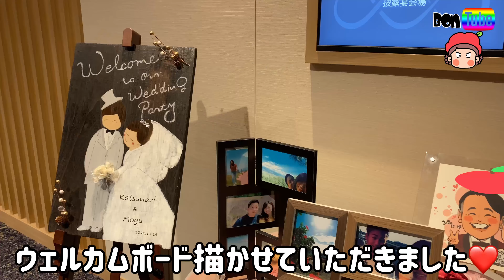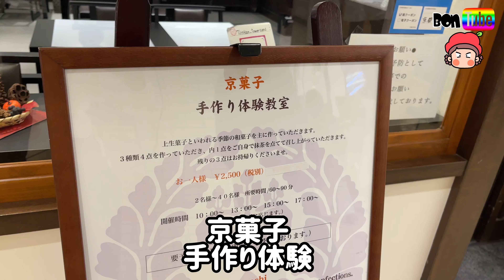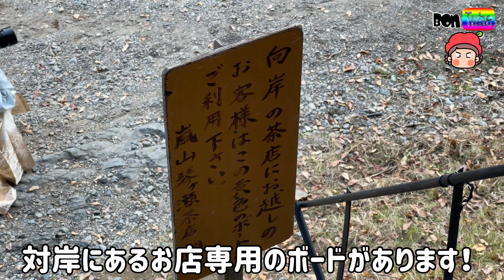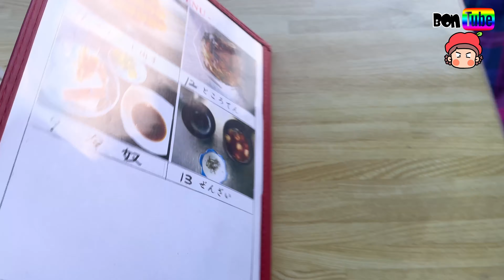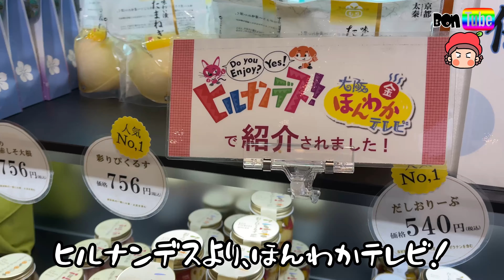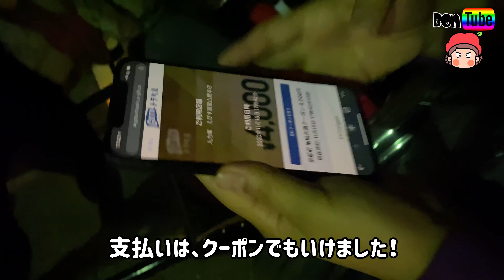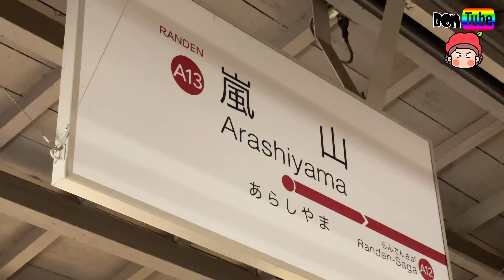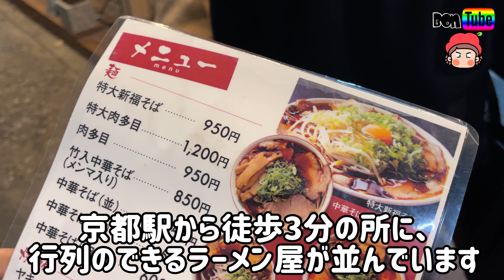京都デート【ママさん似顔絵師Bon vol.58】京都旅行/GoToトラベル/嵐山ボート/和菓子作り体験/京都タワー/人力車/琴ヶ瀬茶屋/新福菜館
従兄弟が京都で結婚式をあげました^ ^
せっかくなんで、一泊して次の日は京都観光をしてきました（＾ν＾）

娘は、じぃじばぁばと、妹夫婦と出かけたので、私は旦那っちと二人で京都デートを楽しんできました！

京都タワーで京菓子作り体験をしたり、嵐山でボートと、人生初の人力車に乗りました！

久しぶりに、大人デートなるものをして、楽しかったです！

秋の京都はやはり最高ですね！！！